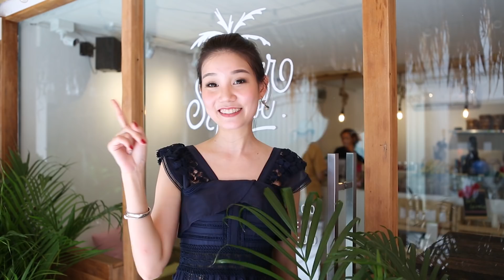Jessiescape ep.1: ไปฮาวายยยกัน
A day experiencing Hawaiian Cafe @summerbowl.bkk in Bangkok, Thailand